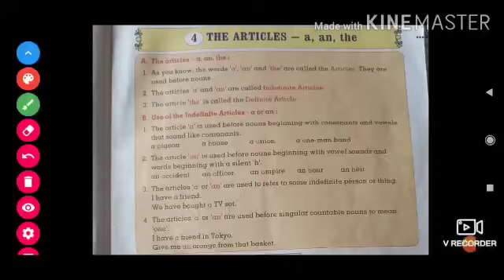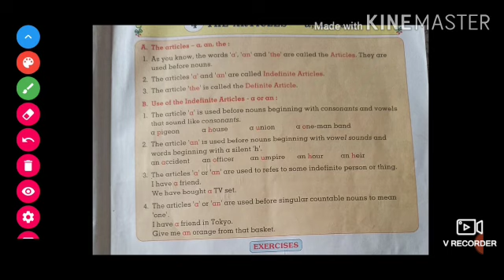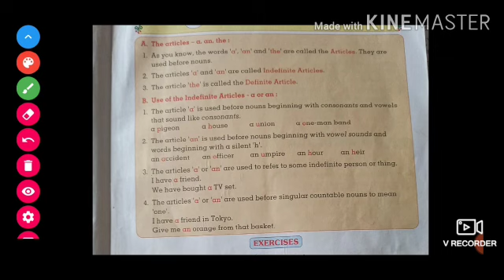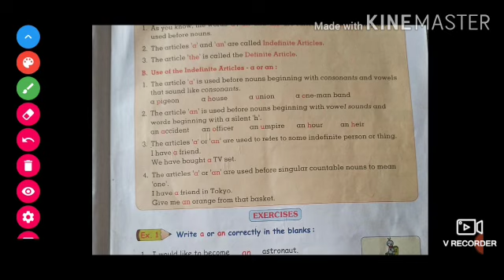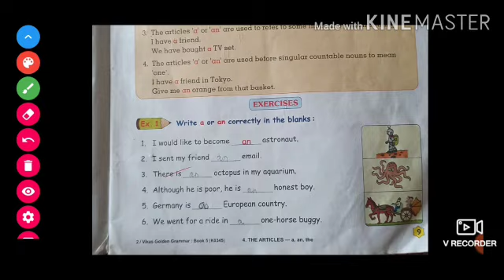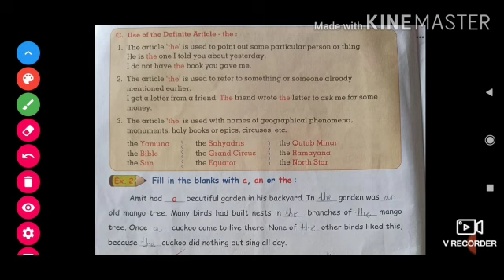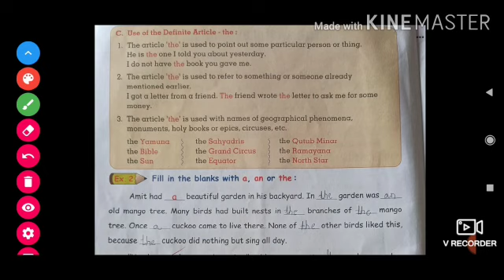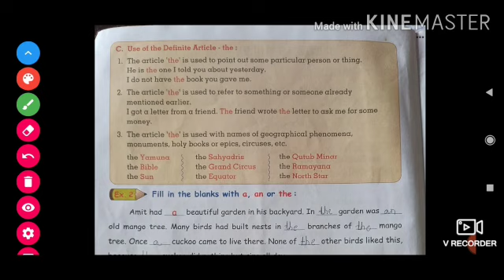👆 std. - 5th Sub. - English Grammar Chapter no. - 4. The Article - a, an, the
👆 std. - 5th
Sub. - English Grammar
Chapter no. - 4.  The Article - a, an, the